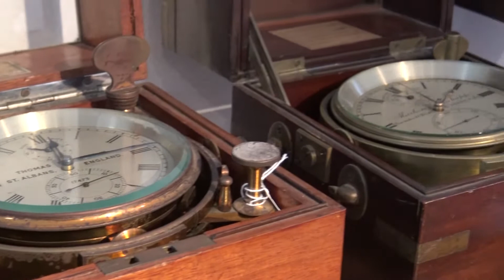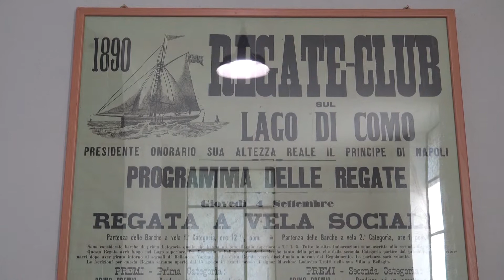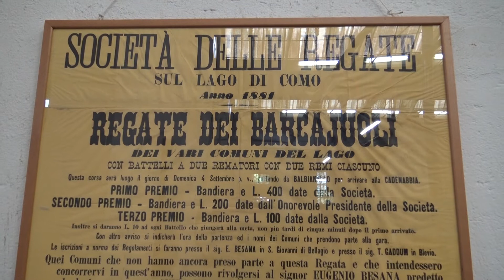VISITA GUIDATA AI MUSEI DELLA NAVIGAZIONE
Splendida giornata organizzata da "VARENNA LAKE COMO EXPERIENCE".Abbiamo avuto modo di visitare muovendoci con il battello,il Museo degli strumenti della navigazione a San Giovanni nei pressi di Bellagio.Qui ,tutto perfettamente organizzato,una guida ci ha spiegato in modo professionale,l'impiego degli strumenti usati nella navigazione nei secoli passati rendendo il tutto interessante con curiosita' e aneddoti.Abbiamo attraversato il Parco di Villa Melzi d'Erile fatto un breve giro a Bellagio .Ci siamo poi trasferiti in battello a Pianello sull'alto Lario dove abbiamo visitato il Museo della barca Lariana.anche qui una guida ci ha illustrato tutte le varie imbarcazioni che solcavano il lago ed anche qui in modo molto simpatico e professionale ha arricchito il tutto con aneddoti e curiosita' che ,pur essendo nato sulle sponde del lago di Como non conoscevo.Siamo rientrati a Varenna da dove il tour era partito ,dopo circa sette ore.Un grazie particolare all'accompagnatore Oscar che ci ha supportati in questa bellissima giornata.Professionalita' indiscutibile,tempismo perfetto e nulla lasciato al caso.Per chi ne avesse desiderio,un'esperienza da fare innegabilmente.